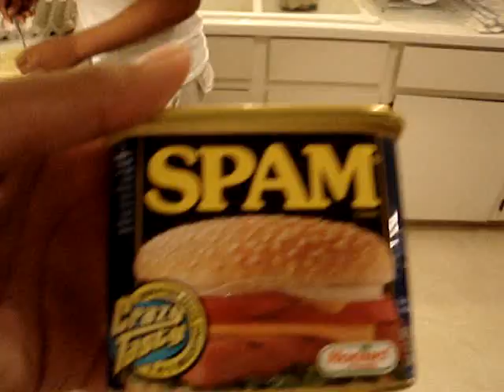Flips in the kitchen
go to work cooking